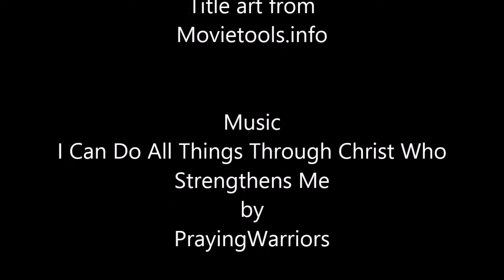Think big because the impossible is possibel